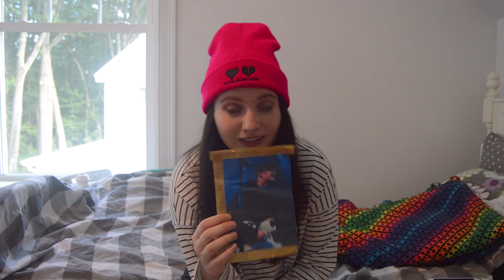HOW TO BE THE ULTIMATE YUNGBLUD FAN// HOLLY MILLENIUM